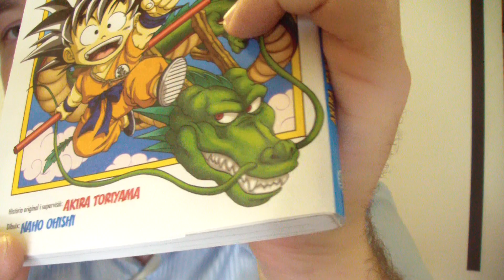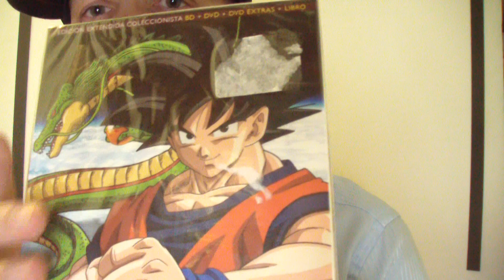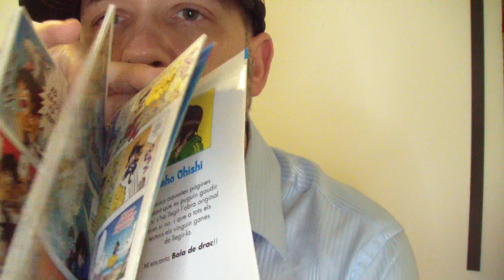Akira Toriyama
Esta vez no son solo manos y un producto lo que vais a ver en este vídeo. Hay que dar la cara por un mangaka de este calibre. Toriyama nos dejó el 1 de Marzo de 2024 y no tendrá un sustituto igual de creativo que él...¡Preocupante!